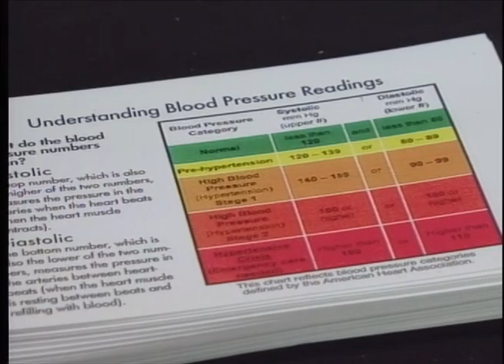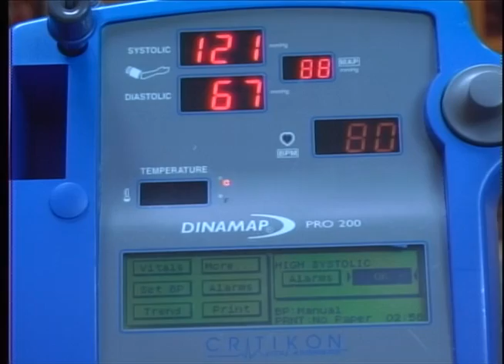Love your heart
Phoebe Putney Memorial Hospital invited Albany Mall shoppers to take some time out their day and get a free blood pressure screening. The FOX 31 Newscast is Albany, Georgia's only 10PM local newscast.